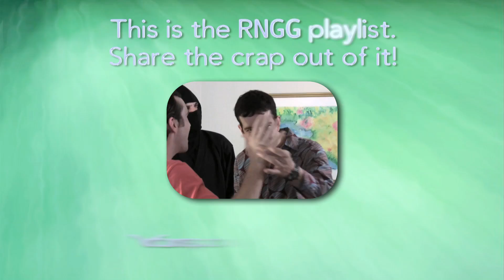Not So Secret Monday Vlog ~ May 31, 2010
~Trav

Like RNGG on Facebook!

RNGG TWITTER feed!

Bookmark the official "Robot, Ninja & Gay Guy" website!